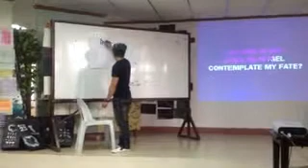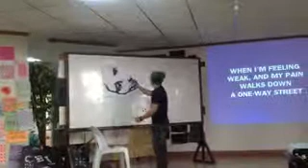Painting Presentation during the Closing Program.wmv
K-12 Regional Mass Training for Grade 7 Teachers
- MAPEH & TLE Group
- St. Louis College, San Fernando City, La Union, PHILIPPINES